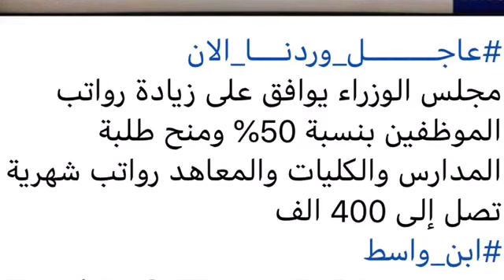مجلس الوزراء يوافق على زيادة رواتب الموظفين بنسبة 50% و منح طلبة المدارس والكليات رواتب شهرية ٤٠٠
مجلس الوزراء يوافق على زيادة رواتب الموظفين بنسبة 50% ومنح طلبة المدارس والكليات والمعاهد رواتب شهرية تصل إلى 400 الف